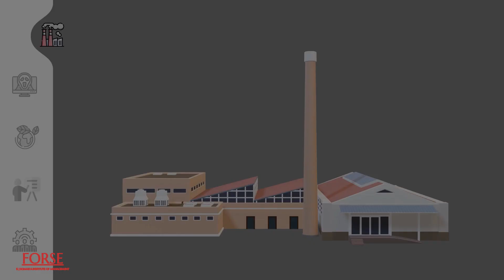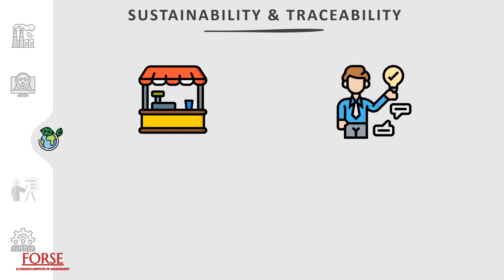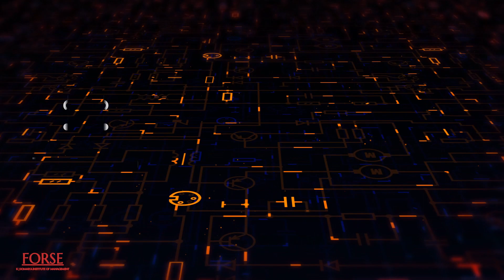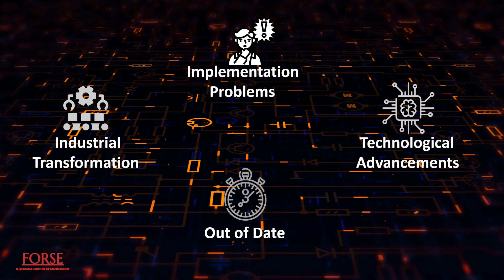Challenges with Industry 4.0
Although Industry 4.0 and Smart Operations is taking over our lives gradually and trying to make it easier and more comfortable, the technologies associated with it do come with their own set of challenges and risks, mostly Cybersecurity issues.

Credits:
Video – Sudarshan Mandal, Yash Jain
Content – Sudarshan Mandal
Channel Managers: Devpriya Lakhanpal, Dnyanesh Mahajan